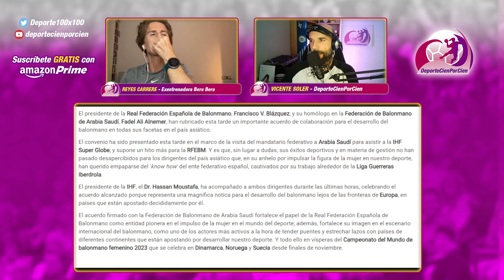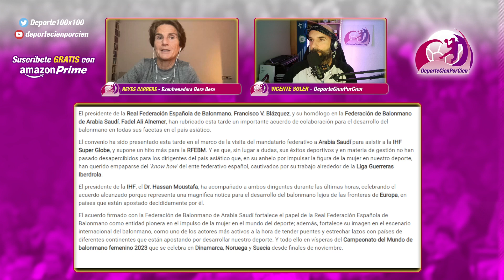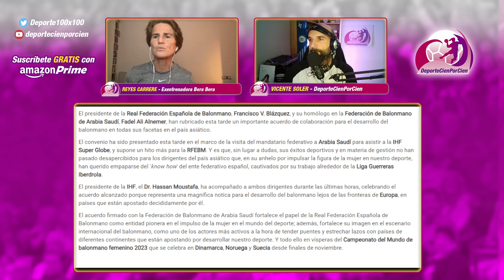LA RFEBM FIRMA UN ¿ACUERDO? CON ARABIA SAUDÍ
El acuerdo carece de transparencia aunque sí expresa como uno de los objetivos impulsar la figura de la mujer en un país donde se reprime y maltrata a la mujer por ley. Reyes Carrere aborda varias ópticas y reclama más información para poder entender las condiciones de este convenio, aunque deja claro que no vale todo. La lucha entre los principios y el dinero, en este caso pierde la ética.